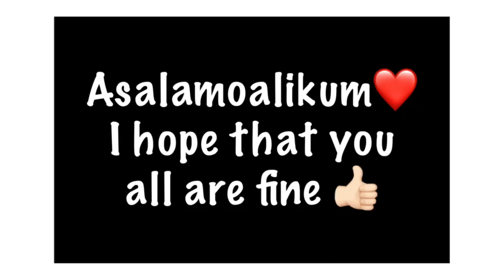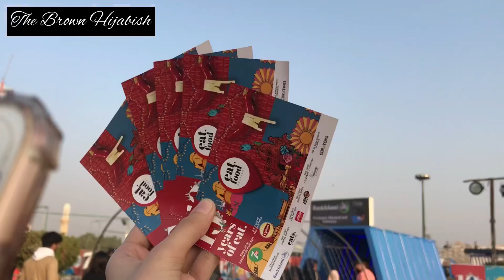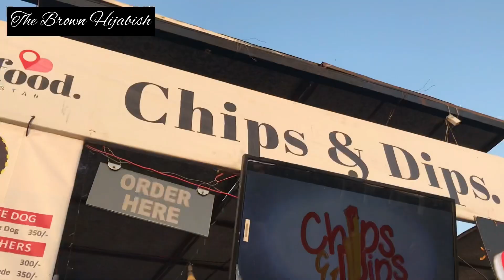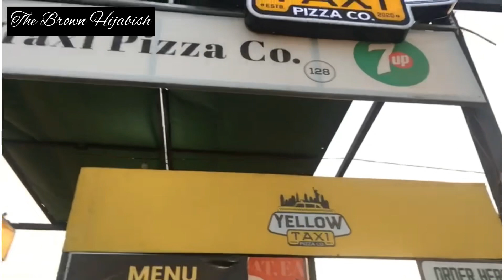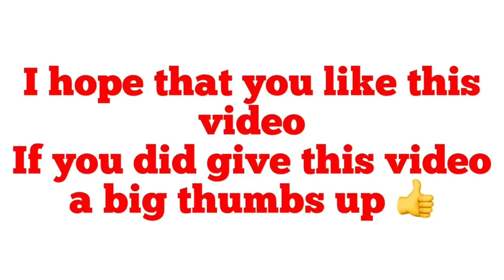Karachi Eat 2023 || Good OR Worst Experience? || The Brown Hijabish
Karachi Eat 2023
Good OR Worst Experience?

Dont forget to give me feedback
The Brown Hijabish.

The Brown Hijabish